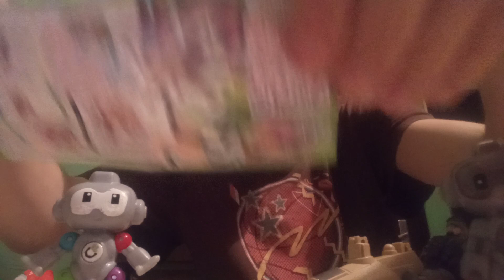обзор киндора натунц